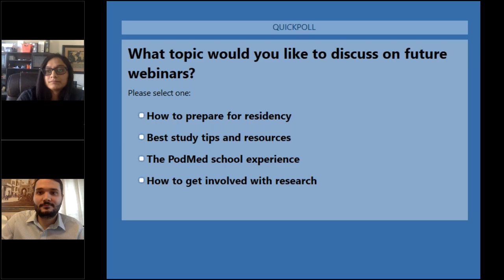APMA PodMed Student Q&A: How to Prepare for Your First Two Years of Podiatric Medical College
During this Q&A session, a panel of fourth-year podiatric medical students shared their experience on studying for boards, preparing for clinical rotations and clerkships, securing a residency, and more.